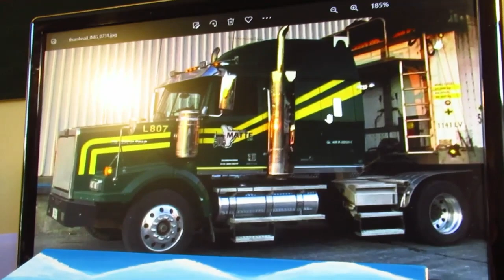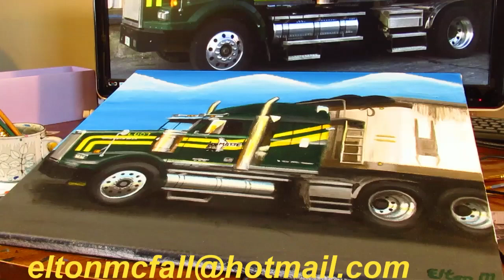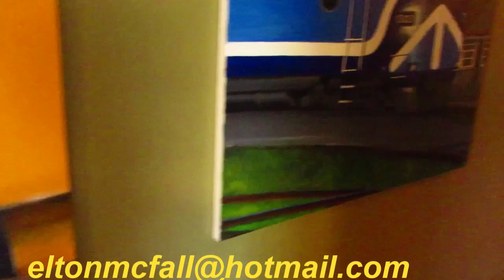8 16 22 ELTON"S COMPLETED WESTERN STAR TRUCK PAINTING FOR SUBSCRIBER